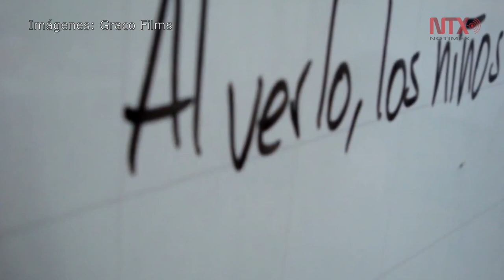Graco Films cumple 20 años de contar historias animadas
El 12 de septiembre de 1999 cuando este proyecto arrancó haciendo diversos materiales